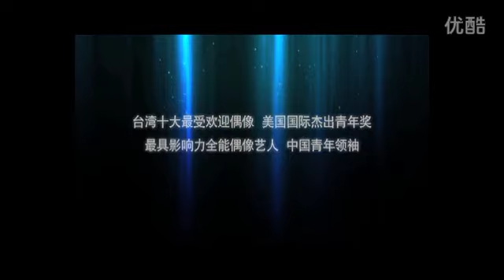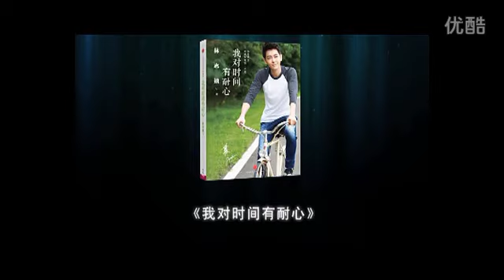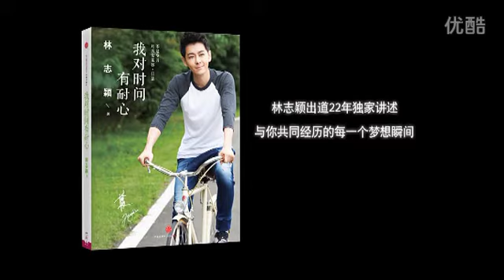Jimmy Lin 1992 - 2014